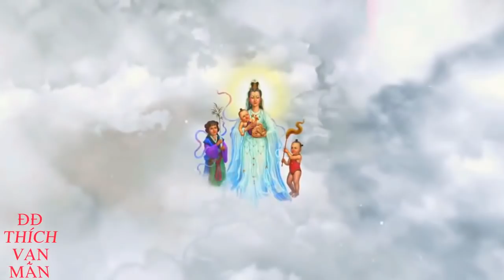NHẠC PHẬT GIÁO 2018 || ƠN NGHĨA SINH THÀNH || NGHE ĐỂ BÁO HIẾU CHA MẸ